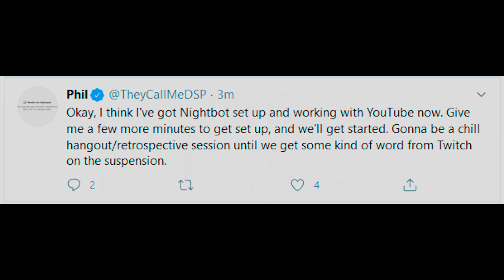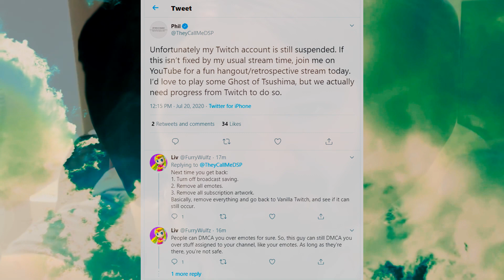The Daily Nosis July 20th, 2020 (Day of DDoS Attacks)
The Nosis.
Phil had a rough day of Starting on YouTube crying, getting his Twitch back and then getting DDoS attacked offline twice. AP